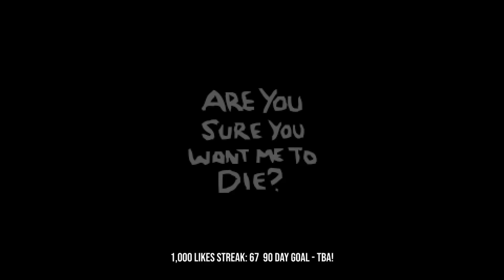Miscalculation - The Binding Of Isaac: Afterbirth+ #505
AFTERBIRTH+ IS HERE! The long-awaited expansion to the hugely popular The Binding Of Isaac: Afterbirth!  Join Sinvicta as he continues his journey in the warped world of The Binding Of Isaac.